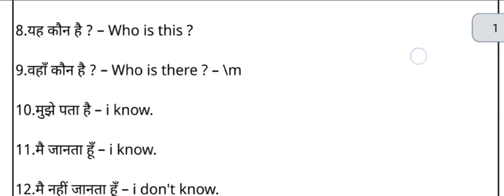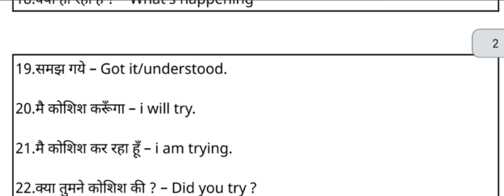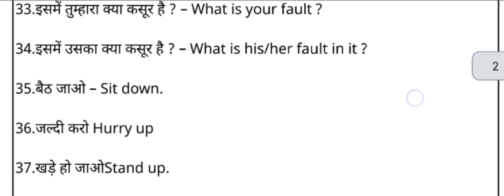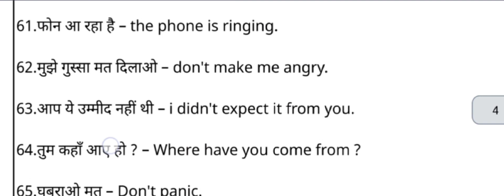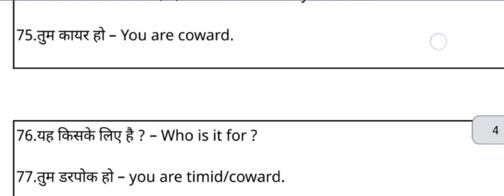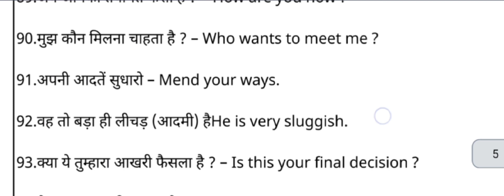Daily Use English Sentences